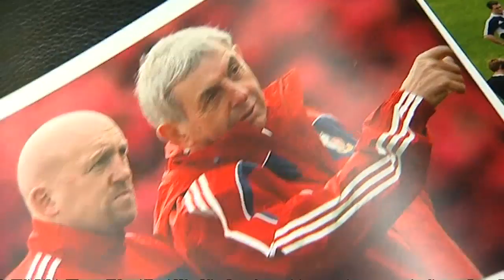New Year Honours for Stewart, Button & Status Quo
Patrick Stewart, Jenson Button and Status Quo members Rick Parfitt and Francis Rossi are among the names on the New Year Honours list.